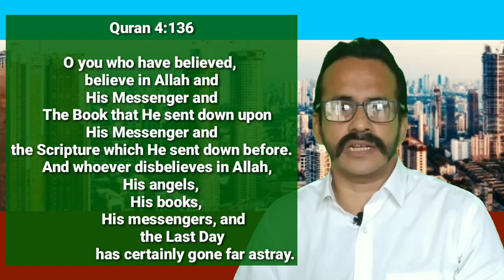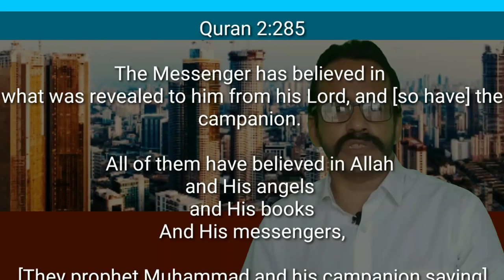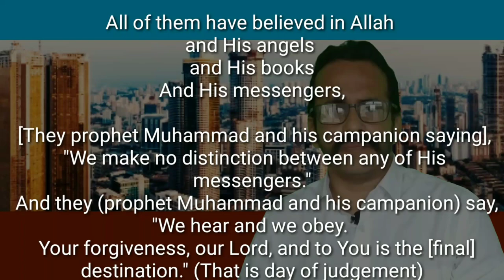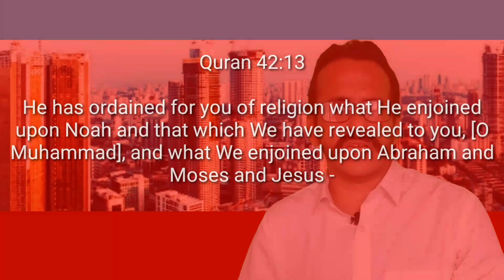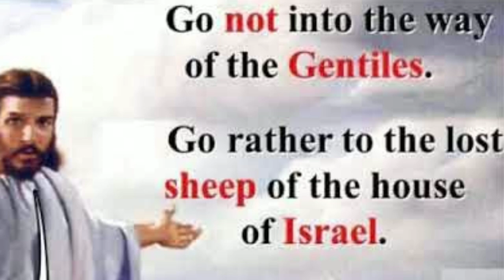India's wanted fugitive - working for whom...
to support our researches
and reveal more historical facts.